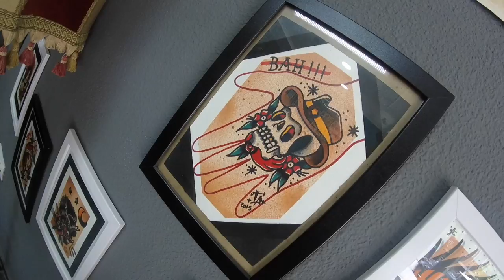SAMPA INK VALENCIA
VLOG Lucas of Quest at Sampa Ink in Valencia.
This is a new QUEST song called Addict.